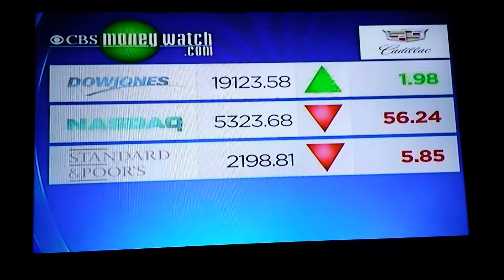November 30, 2016